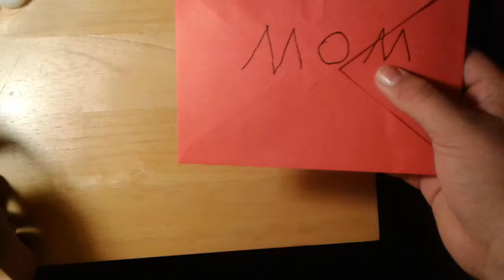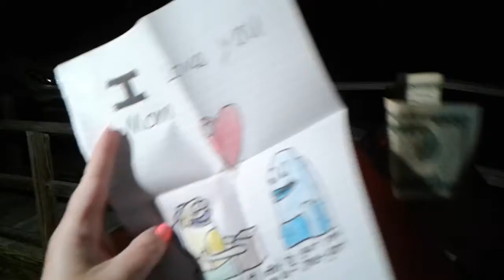HAPPY BIRTHDAY MOMMA